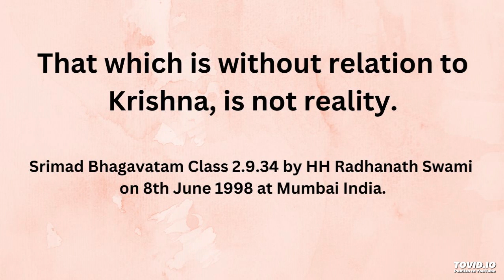That which is without relation to Krishna, is not reality. Srimad Bhagavatam 2.9.34 HH Radhanat Swam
Translation

O Brahma, whatever appears to be of any value, if it is without relation to Me, has no reality. Know it as My illusory energy, that reflection which appears to be in darkness.

Purport

In the previous verse it has already been concluded that in any stage of the cosmic manifestation — its appearance, its sustenance, its growth, its interactions of different energies, its deterioration and its disappearance — all has its basic relation with the existence of the Personality of Godhead. And as such, whenever there is forgetfulness of this prime relation with the Lord, and whenever things are accepted as real without being related to the Lord, that conception is called a product of the illusory energy of the Lord. Because nothing can exist without the Lord, it should be known that the illusory energy is also an energy of the Lord. The right conclusion of dovetailing everything in relationship with the Lord is called yoga-maya, or the energy of union, and the wrong conception of detaching a thing from its relationship with the Lord is called the Lord’s daivi maya, or maha-maya. Both the mayas also have connections with the Lord because nothing can exist without being related to Him. As such, the wrong conception of detaching relationships from the Lord is not false, but illusory.

Misconceiving one thing for another thing is called illusion. For example, accepting a rope as a snake is illusion, but the rope is not false. The rope, as it exists in the front of the illusioned person, is not at all false, but the acceptance is illusory. Therefore the wrong conception of accepting this material manifestation as being divorced from the energy of the Lord is illusion, but it is not false. And this illusory conception is called the reflection of the reality in the darkness of ignorance. Anything that appears as apparently not being “produced out of My energy” is called maya. The conception that the living entity is formless or that the Supreme Lord is formless is also illusion. In the Bhagavad-gita (2.12) it was said by the Lord in the midst of the battlefield that the warriors standing in front of Arjuna, Arjuna himself, and even the Lord had all existed before, they were existing on the Battlefield of Kuruksetra, and they would all continue to be individual personalities in the future also, even after the annihilation of the present body and even after being liberated from the bondage of material existence. In all circumstances, the Lord and the living entities are individual personalities, and the personal features of both the Lord and living beings are never abolished; only the influence of the illusory energy, the reflection of light in the darkness, can, by the mercy of the Lord, be removed. In the material world, the light of the sun is also not independent, nor is that of the moon. The real source of light is the brahmajyoti, which diffuses light from the transcendental body of the Lord, and the same light is reflected in varieties of light: the light of the sun, the light of the moon, the light of fire, or the light of electricity. So the identity of the self as being unconnected with the Supreme Self, the Lord, is also illusion, and the false claim “I am the Supreme” is the last illusory snare of the same maya, or the external energy of the Lord.